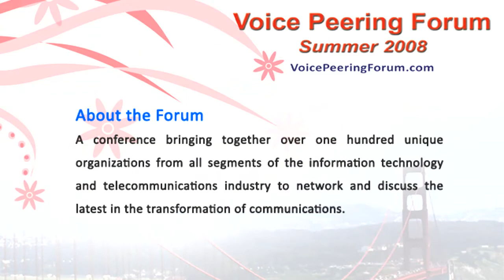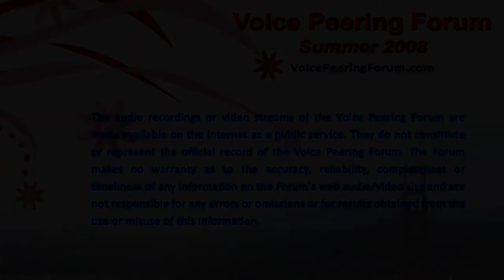Service Delivery Platforms (1 of 5)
Service Delivery Platforms: the intersection of Web 2.0 and Telecom

Featuring Thomas Howe (CEO of The Thomas Howe Company), Garry Galinsky (Director of Product Innovation at Call Genie), Shai Berger (CEO & Co-Founder of Fonolo), Crick Waters (SVP Strategy and Business Devlopment at Ribbit), and Pankaj Shroff (Chief Applications Architect of Sonus Networks.)